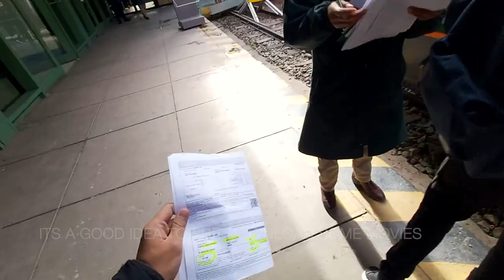Solo to Peru🇵🇪 Travel Q&A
A simple Q&A to my recent travel to Peru.

Timestamps of the 3 Pro-Tips to traveling in Peru:
0:40 Coca tea & power nap
1:53 Buy your Machu Picchu bus ticket in advance
3:02 Hike the edge of the sand dune, work hard & smart

Additional Resources:
Tickets to entering Machu Picchu, book hikes 1-3 months in advance

Think you're ready? Book your flight and have a blast in Peru!